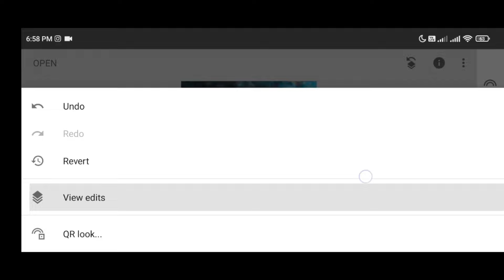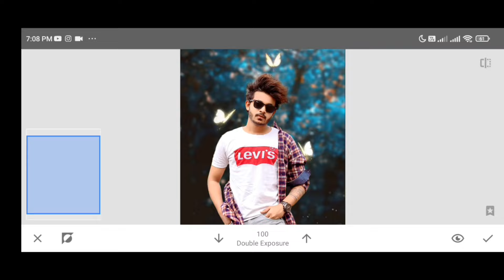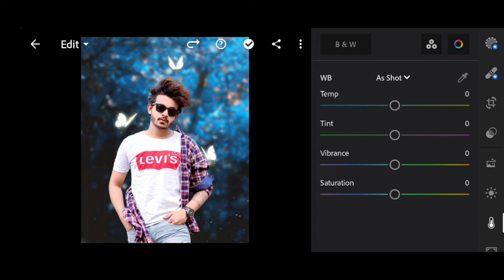Snapseed New Trick || 2 Minute Photo Editing || Snapseed Background Change Trick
MORE TOP DNG PRESETS VIDEOS ➤

Presets Collection From ➤ Alfaz Editing